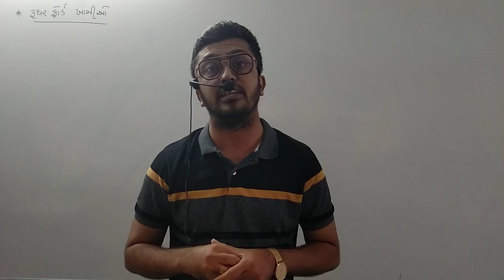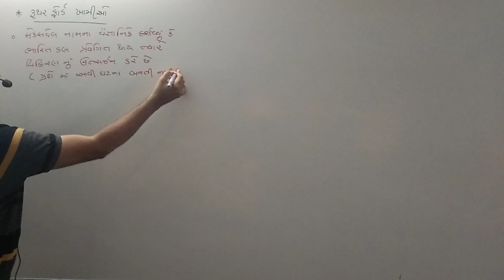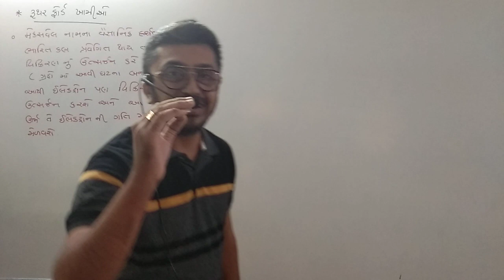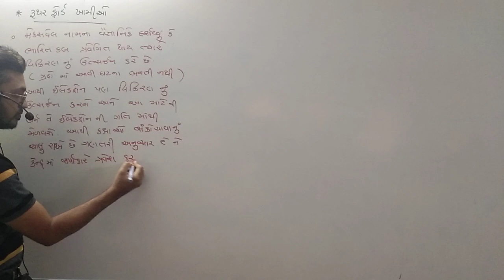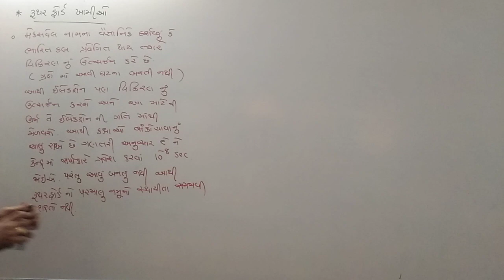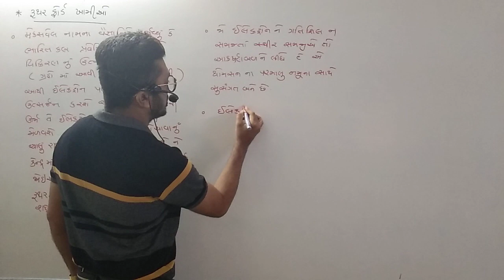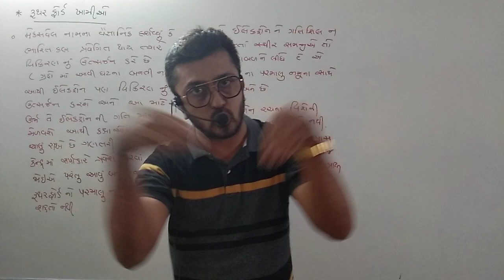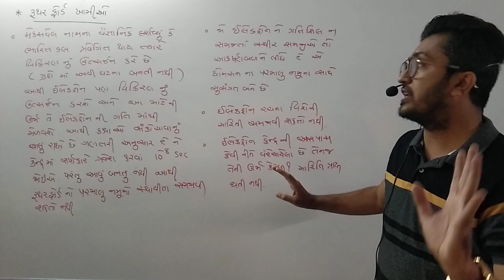પરમાણુ બંધારણ લેક્ચર ૧૦